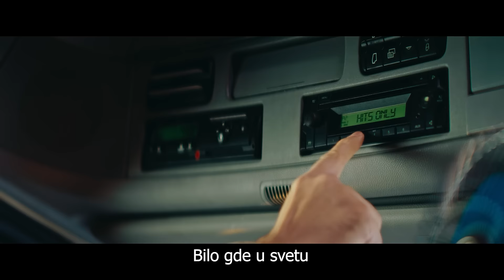MOVE aplikacija - Novo iskustvo gledanja televizije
MOVE je stigao u MTEL!
Uz MOVE prati preko 270 kanala sa Balkana, hit serije i filmove gde god da si.
Najbolji TV kanali uživo: muzika, sport, zabava, serije, filmovi, rijaliti, vesti. Prati sva sportska dešavanja sa Balkana: domaći sport, direktan prenos, naši komentatori. Poseti naš sajt i saznaj kako da gledaš sve što voliš legalno, sigurno i povoljno.